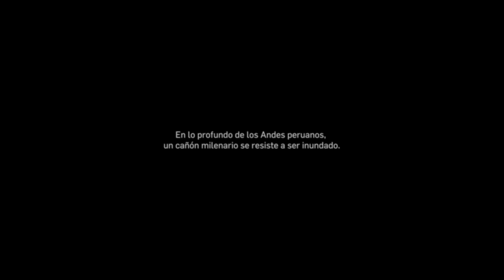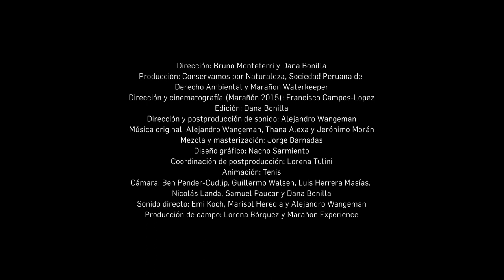Trailer: El rugir del Marañón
Voces de lucha hacen eco desde lo profundo del gran cañón del Marañón. La amenaza de dos megarrepresas que inundarían pueblos, campos de cultivo, bosques únicos y pinturas rupestres que aún no han sido estudiadas ha puesto en pie de lucha a las más de mil personas que serían desplazadas. Juntas se enfrentan al Gobierno y a la empresa brasilera Odebrecht, una de las más poderosas y corruptas de Latinoamérica. Pobladores y grupos de activistas se organizan para garantizar que las aguas del río sigan fluyendo libres. ¿Cuáles serían las consecuencias de interrumpir millones de años de conexión entre los Andes y la Amazonía?, ¿valen la pena los beneficios que se ofrecen a cambio? Un documental que muestra la lucha de un pueblo en defensa de su hogar y de todo lo que este representa.